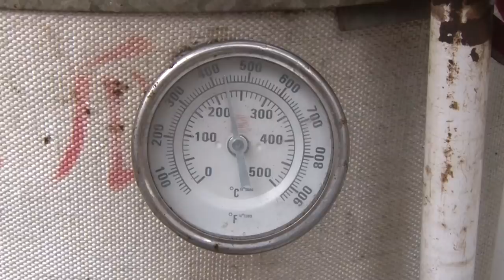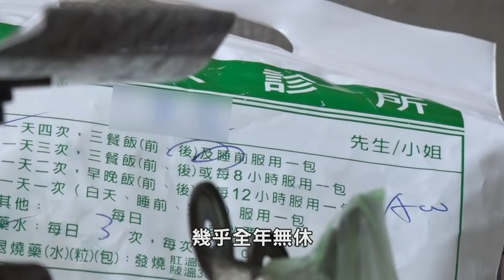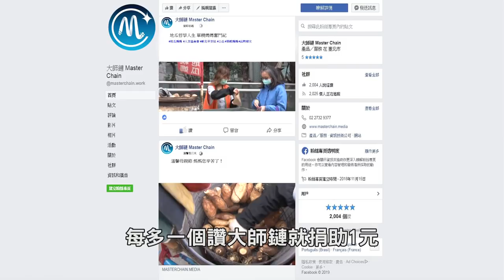清寒單親地瓜媽圓夢計畫啟動 人安基金會與大師鏈邀你「讚」出來圓夢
前夫家暴數次，甚至頭破血流的自己跑到醫院，這一幕讓孩子留下不可抹滅的印象。然而屋漏偏逢連夜雨，長子被診斷出發育遲緩與過動，次子又剛出生，身上積蓄所剩無幾，工作因必須照顧幼兒四處碰壁，一度絕望走投無路之際，因緣際會加入清寒單親地瓜媽媽行列，透過人安基金會的幫助，生活才開始慢慢有了轉變。

    32歲的單親王媽媽，一年多以前因為家暴關係離婚，在經濟來源突然斷炊情況下，帶著兩個幼兒擠在不到五坪大的租屋，原本積極四處求職想辦法改善生活，卻因必需同時照顧兩個幼兒屢屢碰壁，眼看微薄積蓄所剩無幾，連吃飯都成問題，絕望當下不知已哭過幾回，正當走投無路，在房東的引薦下找到人安基金會新北平安站，開始接觸地瓜媽媽行列，也得以在學習烤地瓜、賣地瓜同時照顧兩位稚子。熟悉的老客戶表示，常看見王媽媽背著孩子在冷冽的冬天街頭叫賣，夏天幾乎是全身濕透，不斷安撫過動不受控的長子，背在身上的次子不難看見因高溫的濕疹情況，就這樣王媽媽咬著牙幾乎365天全年無休情況下，天天到捷運亞東醫院附近賣地瓜。王媽媽表示，孩子常常天真地問何時才能帶他們去玩，她也只能實話實說的告訴孩子，媽媽需要工作賺錢，才能讓他們吃飯上學，孩子似懂非懂的情況下沒再多吵鬧要去玩，反而把幫媽媽一起賣地瓜的事情當作是玩耍的一部分。

    新北平安站站長程郁盛表示，王媽媽相當堅強，學習與販賣烤地瓜過程，從沒聽到她喊過一句累或苦，並且總是無懼風雨天天上崗賣地瓜，即使寒流來襲、酷暑熱浪，甚至磅礡大雨，都可以在亞東醫院對面的角落，看見她賣地瓜，這樣的個案在全台地瓜媽媽身上都不難看到。王媽媽更表示，若一天沒賣地瓜，那生活的開銷就會有問題，有時因為一張罰單，一整天的收幾乎都沒了甚至倒貼。目前一年四個月的賣地瓜生活，雖然蠟燭兩頭燒，身兼父職管教又得天天工作，幸運的是孩子可以正常上學，遺憾的是無法給孩子正常快樂的生活。程站長亦表示這樣的清寒單親個案全台並不少見，因此希望透過各種管道讓更多單親媽媽知道當生活經濟早受重大變化時，可以隨時搜尋平安站或人安基金會，這裡的志工都會盡全力協助清貧的單親媽，並告訴所有單親媽，這只是人生的逗點，只要願意投入相信一定會越來越好。

    母親節前夕，有網科自媒體業者大師鏈觀察到這個社會角落現象，主動聯繫人安基金會，希望透過自媒體的力量與活動策畫，讓更多民眾關心周遭弱勢，並舉辦大師鏈粉專「10萬愛心讚出來，捐贈10萬助全台地瓜媽」按讚捐款活動，號召國人一起關注弱勢、投入愛心，支持更多單貧媽媽走出人生低潮。王媽媽在看完粉專紀錄片最後表示，感謝大師鏈不厭其煩的訪談、拍攝紀錄片，甚至將賣不完的地瓜購入一起分享給寒士，在母親節前夕還送給她跟孩子最棒最感動的圓夢禮物，就是帶著孩子一起前往兒童樂園玩耍，度過最棒母親節